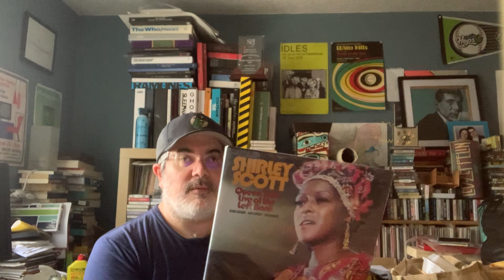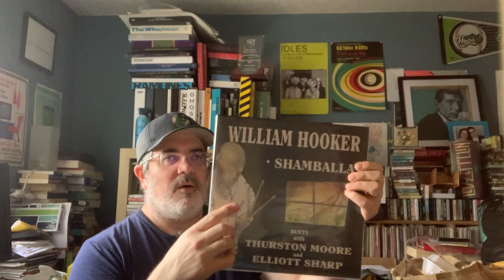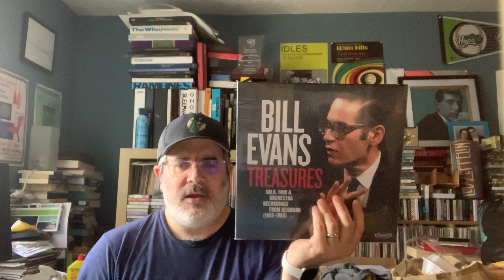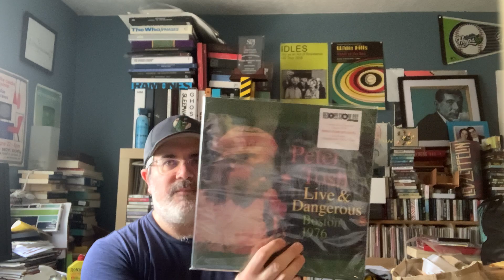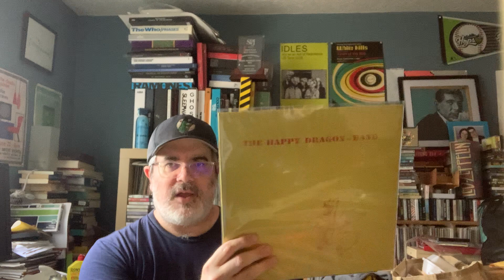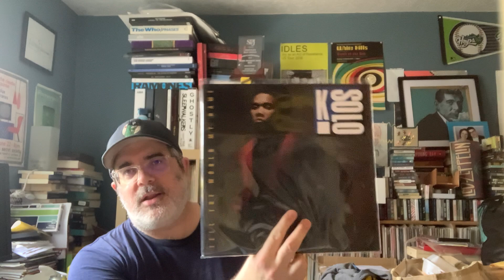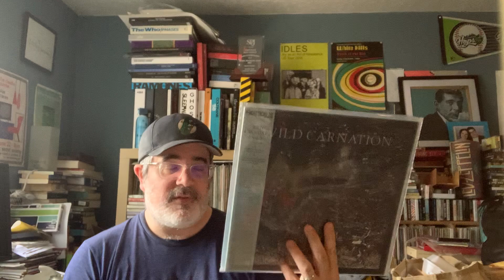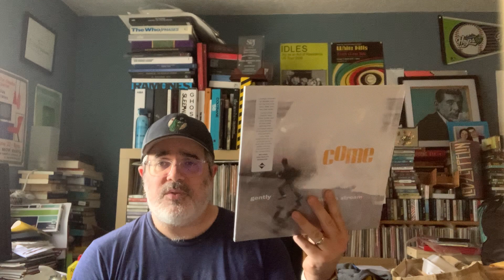Record Store Day 2023 Recommendations!!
Some suggestions of vinyl that you should add to your shopping list for this year's Record Store Day.

Read my roundup of RSD releases that I wrote for Paste